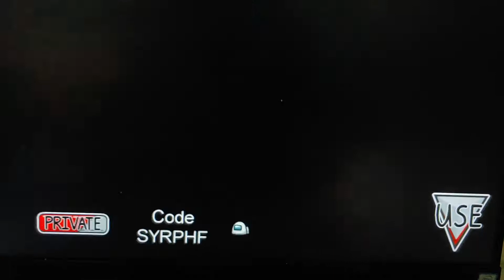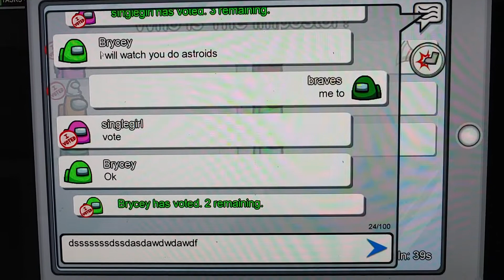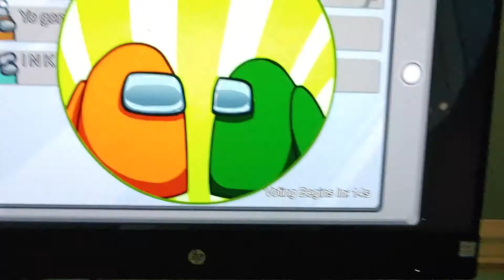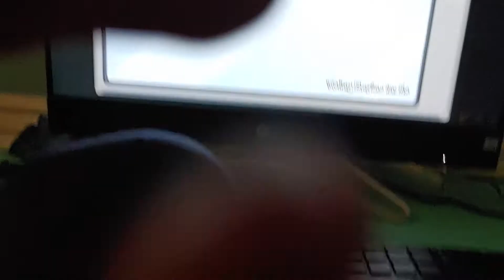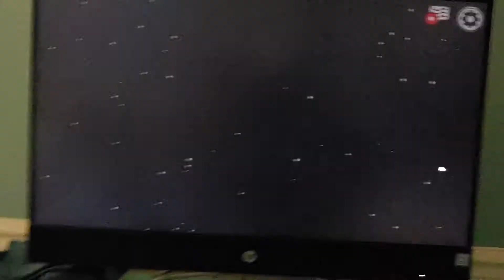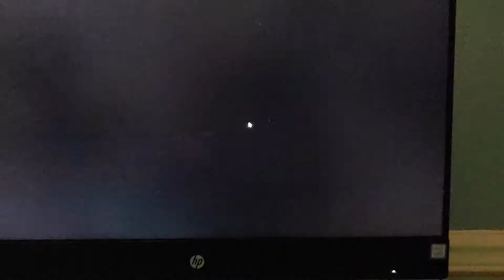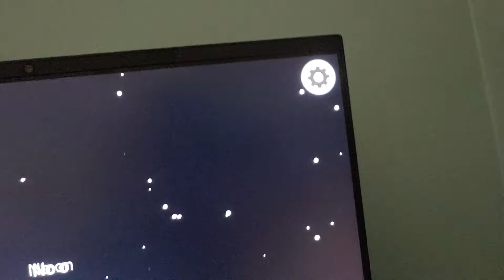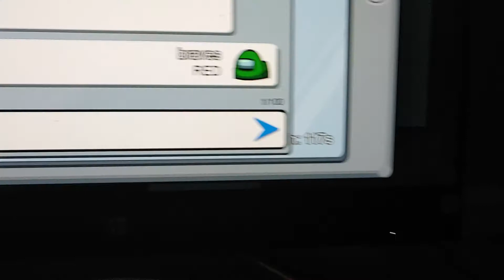Among us with my brothers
Get ready for the onying luke